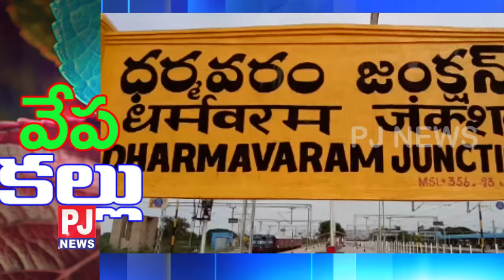వేప చెట్టుకు ప్రవహిస్తున్న తాటి కల్లు | అనంతపురం - ధర్మవరం || PJ NEWS